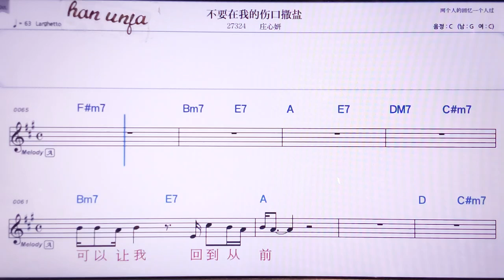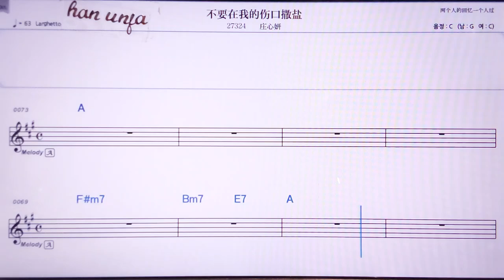💖부야오짜이워더쌍커우싸이엔/ 쭈앙씬이엔 👍MR,노래방, 악보, 코드,Karaoke With Sheet Music